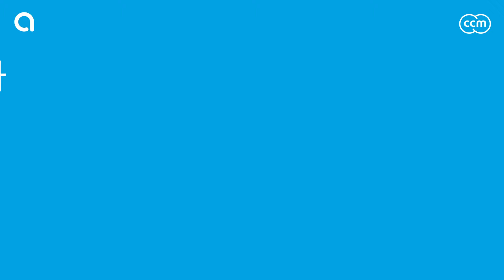제주 렌트카 :: 완전자차 무료혜택 확인!